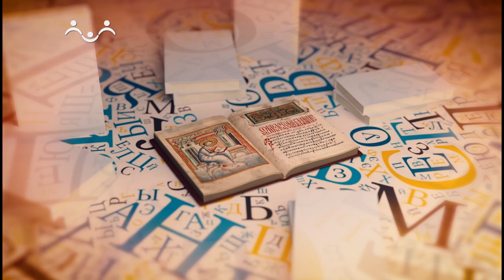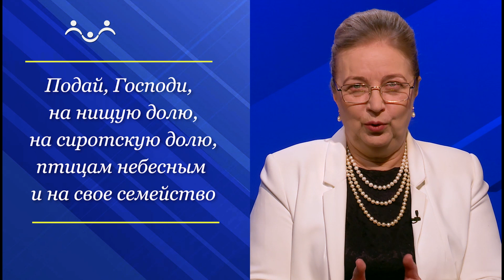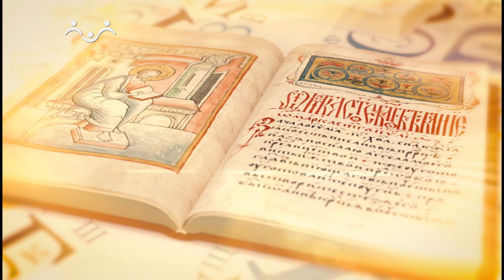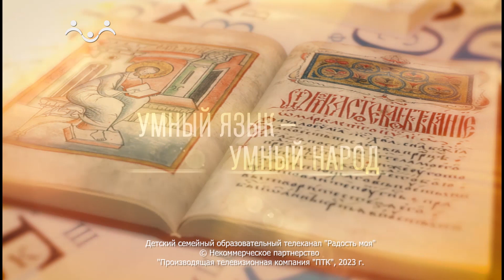Умный язык - умный народ. Земля и земледельцы в русском языке